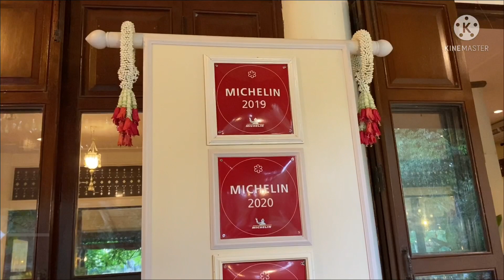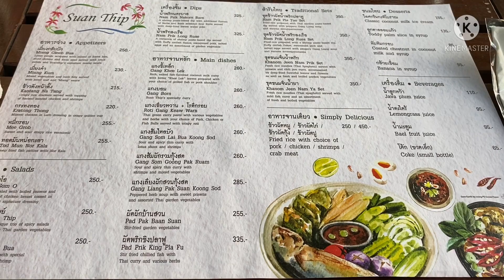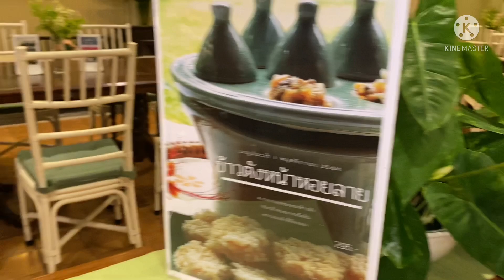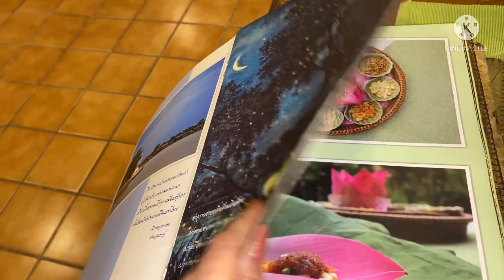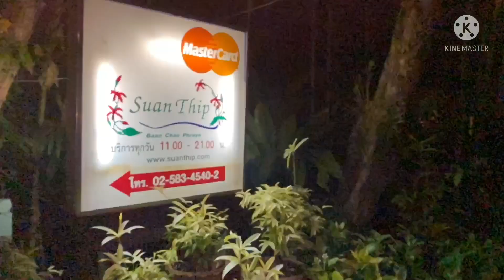15 Years Anniversary ของเรา ที่สวนทิพย์ ดินเนอร์ ริมน้ำเจ้าพระยา บรรยากาศ แสนจะ โรแมนติค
วันพิเศษ คืนพิเศษ ไปทานดินเนอร์ ฉลองครบรอบแต่งงาน 15 ปี ของเรา ณ สถานที่ๆ เราเริ่มต้น ใช้ชีวิต ร่วมกัน สวนทิพย์ วัดกู้ ปากเกร็ด นนทบุรี  ริมน้ำเจ้าพระยา แสนโรแมนติค